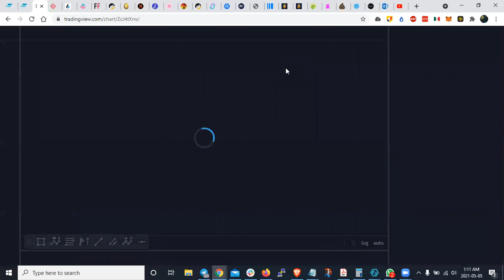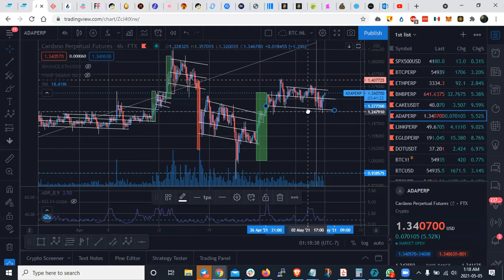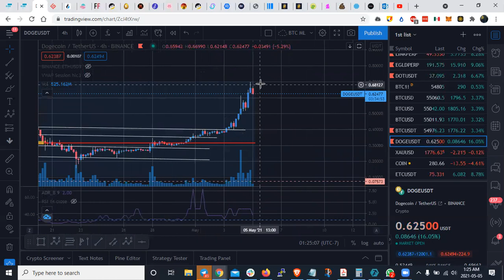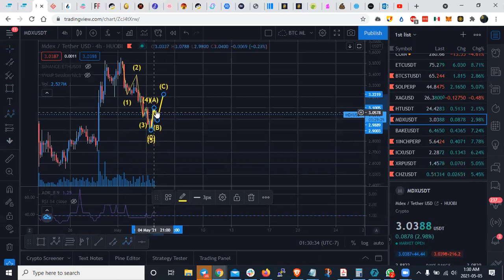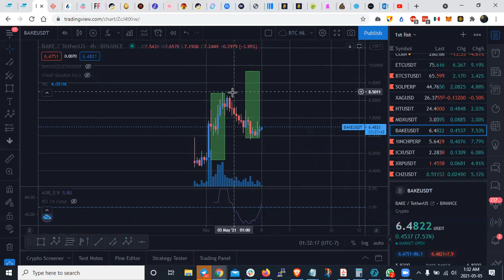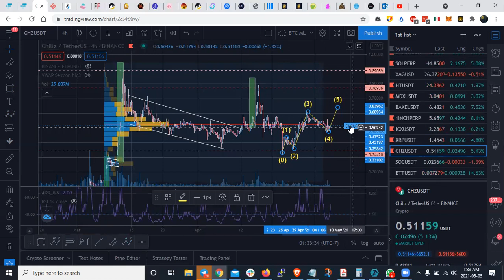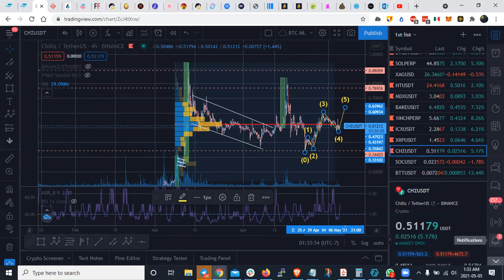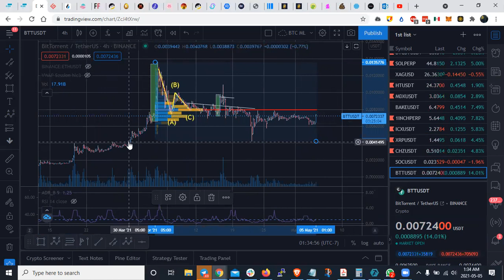ANALIS DEL MERCADO CRIPTO - BTC, BNB, SOLANA.CHILLIZ, ICON, CAKE, ETHEREUM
COMPRA PARES DE ETH CON UN 0.2% EN GATE.IO